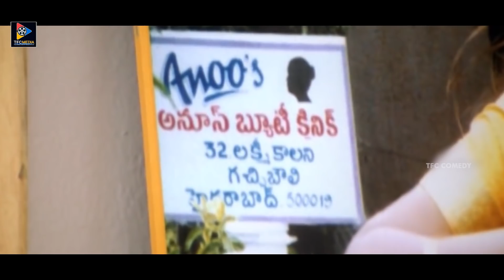MS Narayana Non Stop Hilarious Comedy Scenes | TFC Comedy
MS Narayana Non Stop Hilarious Comedy Scenes. Keep Follow Us For More Telugu Movie Scenes.

MOVIES

NEWS